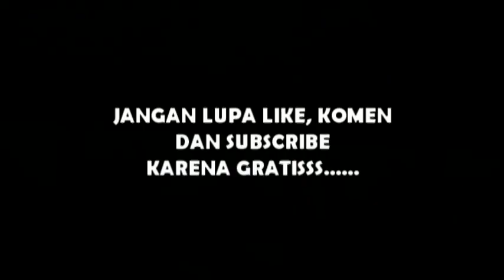TARIAN TERKEWER KEWER PALING ENERJIK SMP SMA TAKHASSUS AL QURAN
Pentas seni dalam acara PERSABUMI(Perkemahan Selasa, Rabu, Kamis)